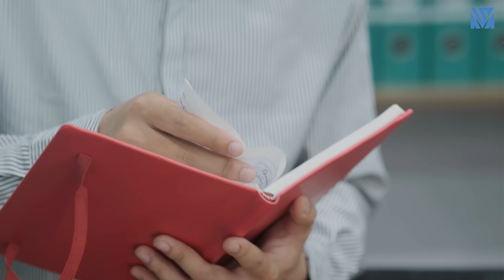Chủ Tịch Mắc Bệnh Nặng Và Cô Bạn Gái Mất Trí Nhớ - Đừng Coi Thường Người Khác - Tập 606 - P4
Sau lần hãm hại Dương không thành lần này My đã cho Toàn uống thuốc ngủ và chụp ảnh nóng Toàn với các cô gái khác cho gửi cho Dương. Dương thấy được ảnh cô rất buồn bã, lững thững ngoài đường không may cô bị tai nạn và mất đi một phần ký ức đó là Toàn. Vì trong mắt Dương lúc đó cô hiểu nhầm Toàn nên phần ký ức đó là phần ký ức đau khổ nên cô đã quên đi.
Toàn biết thời gian sống của mình không còn nhiều, anh đã làm thủ tục chuyển nhượng lại công ty cho Dương và hẹp gặp Duy bạn thân của mình nhờ Duy nói dối Dương rằng trước đây Duy là người yêu của cô để chăm sóc Dương. Những ngày tháng sau này Toàn chỉ muốn nghỉ ngơi sống một mình.
Diễm My đã chứng kiến hết tất cả, vì yêu Toàn nên cô không nỡ để Toàn phải chịu đựng như thế. Cô đã đến gặp Dương và nói hết tất cả cho Dương biết. Dương vội vàng đi tìm Toàn, cô đã nhớ ra phần ký ức bị mất, hai người đã gặp được nhau và sống hạnh phúc với nhau trong những ngày tháng còn lại của Toàn!